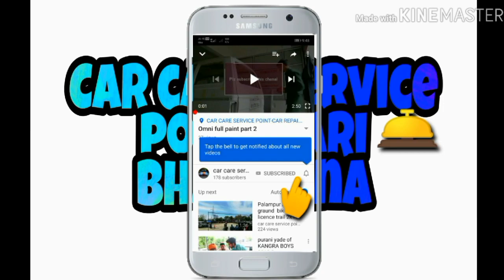10 Yrs Old Maruti Alto Complete Detailing Service · Motoring StreetOct 4, 2019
10 Yrs Old Maruti Alto Complete Detailing Service  · Motoring Street Oct 4, 2019 car care service point bari bhawarna